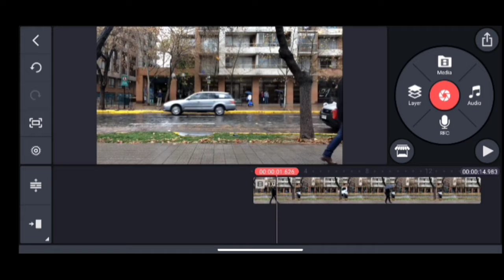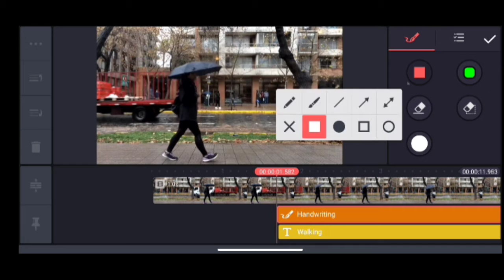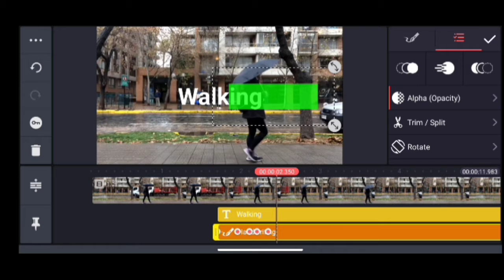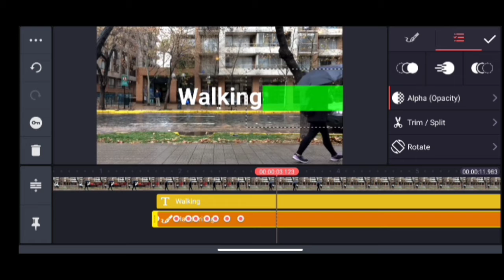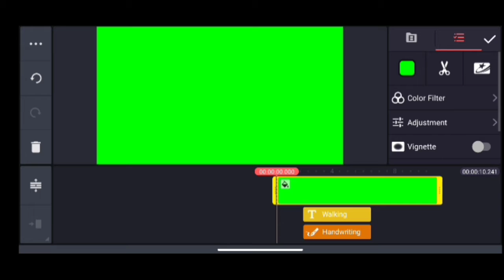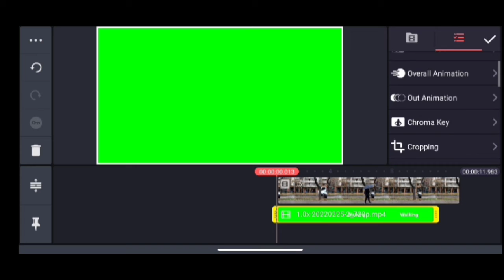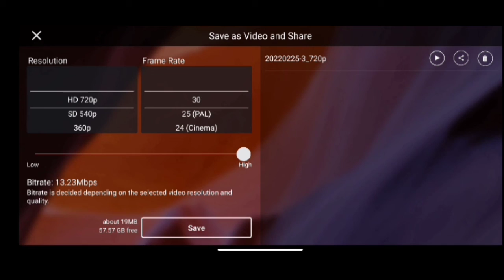Reveal TEXT as you Walk | Masking | KineMaster Tutorial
Techni Chanda
Reveal TEXT as you Walk | Masking | KineMaster Tutorial | KineMaster
In this video we making a kinemaster tutorial amazing video
Kinemaster reveal
Kinemaster
KineMaster reveal kaise Bnaen
KineMaster reveal text